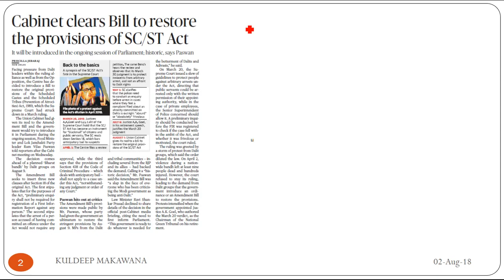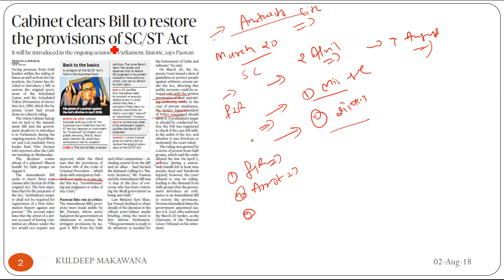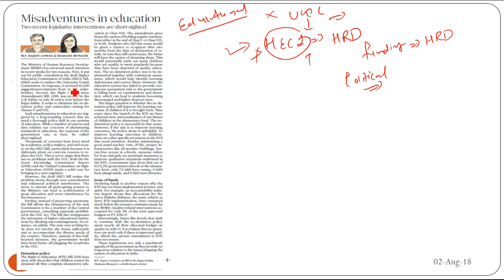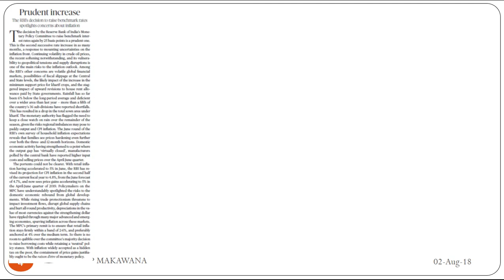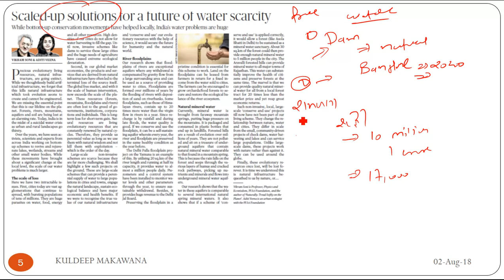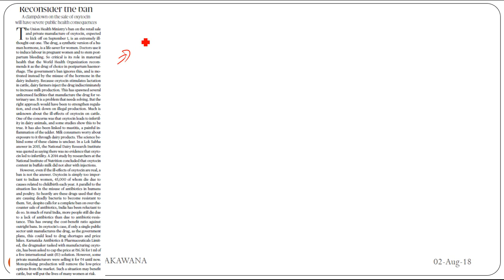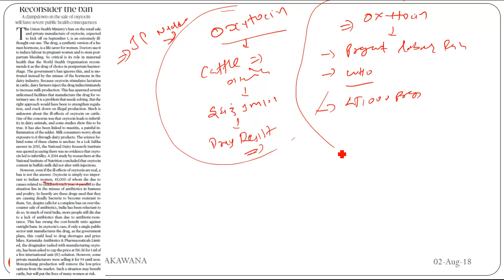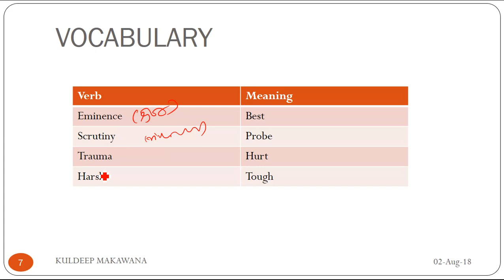2 August 2018 complete The Hindu newspaper analysis in Gujarati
2 August 2018 complete The Hindu newspaper analysis in Gujarati which is going to be very helpful in exams like upsc,gpsc,ssc,bank po, mamlatdar